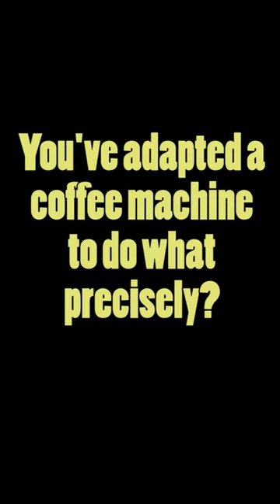Jelly Trumpet S02E04 Trailer - Magnify Minify Part I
Jelly Trumpet is a very silly, surreal and funny comedy podcast packed with tips and ideas to make you more creative.

We’ll challenge your creative muscles, make your imagination soar…

O’, and we have a lovely creative guest in Episode 4, David Baldwin, from Baldwin&, a colossus of the creative world. Agency CEO and Lead Guitar for a damn fine band, the Gumby’s.

We feature: The 9 Trumpets of Creativity
A checklist for shortcutting your creative efforts.

The fourth trumpet is Magnify Minify (your ideas).

 Plus

Challenge at Home, a creative idea to try at home.

Challenge Jim, hear me fluff and fumble…

Plus, lots more silly stuff, like our micro sitcom, ‘The Start Up’, the adventures of Mary ‘The Entrepreneur.’ This episode Mary introduces her new product range, makeup for babies. She’s still working on the tagline…

Thank you for listening to the Jelly Trumpet Podcast!

JOIN US ON SOCIAL FOR EXTRA FUN

Stay fab,

Mr Jim & Mr b